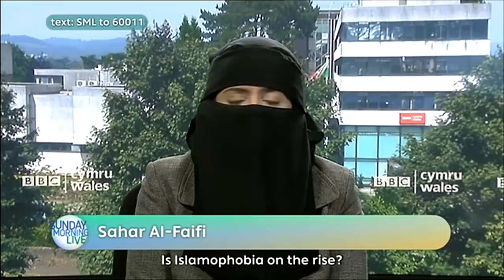Heated Debate - Is Islamophobia on the Rise? - (BBC Sunday Morning Live)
Heated discussion in the wake of comments made by Boris Johnson that women who wear burkas look like letterboxes and bank robbers.

Panel includes Shelina Janmohamed, Owen Jones, Dr. Taj Hargey, Carole Malone and Sahar Al Faifi.